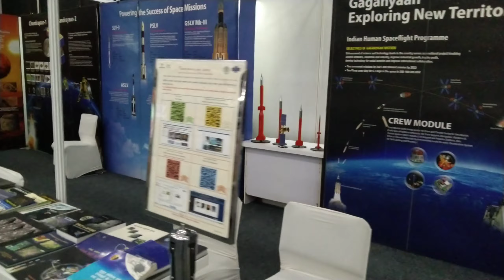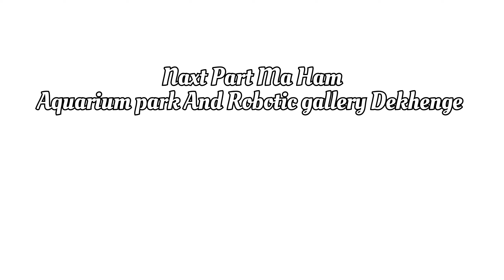Part=2 science Carnival Ahmedabad Gujarat || The Golana Vlog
हेलो दोस्तो,मैरा नाम है विक्की मैं इस चैनल पर ऐसी मजेदार वीडियो डालता रहता हु तो इस चैनल को सब्सक्राइब करें और ऐसी मजेदार वीडियो आपको मिलती रहेगी इसलिए घंटी के बटन को दबाएं (धन्यवाद)

Science City Ahmedabad ticket price, Science City Ahmedabad Robotic Gallery